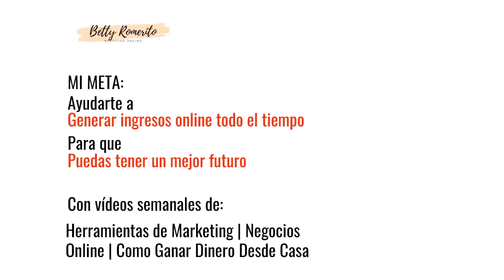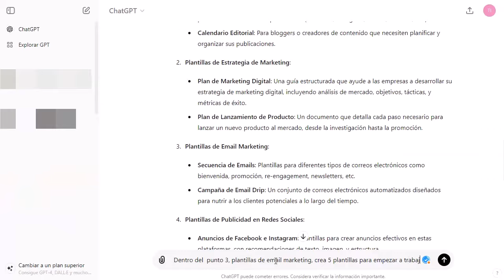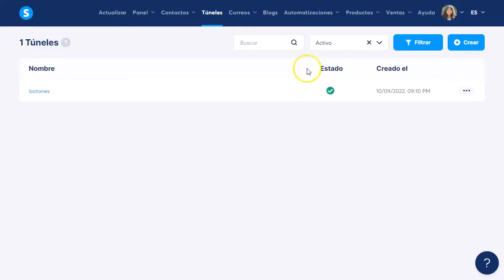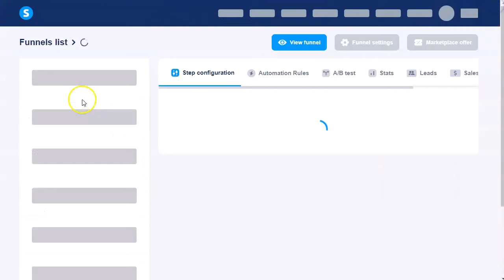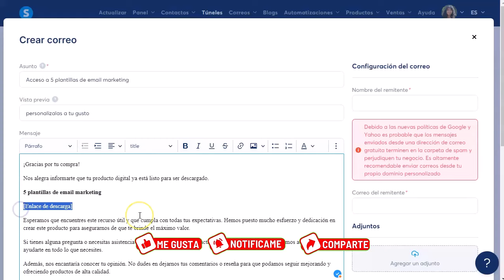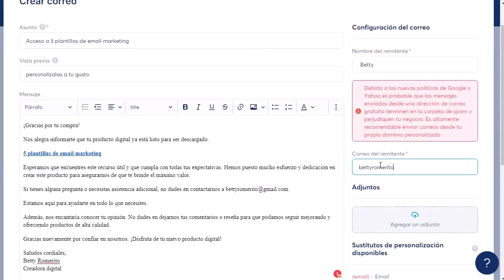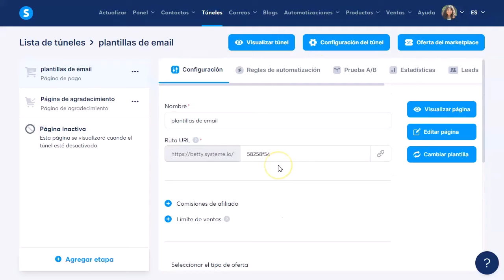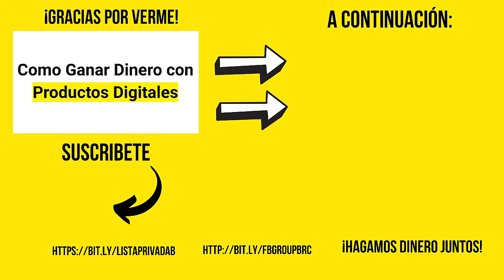Gana con Productos Digitales - Curso Express 🤑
Este es un tutorial express para los que quieren empezar a ganar dinero vendiendo productos digitales, hoy mismo.
En el video te mostraré paso a paso, como puedes generar ingresos con productos digitales.
Desde la creación de un producto, la elección del producto y el montaje de tu propia tienda online para vender.
¡Y sin gastar dinero!
Es un video un poco largo, pero merece la pena.

¡VAMO$!

Saludos
Betty Romerito